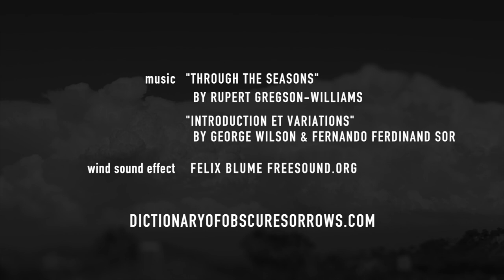Koinophobia: The Fear that You've Lived an Ordinary Life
THE BOOK IS HERE, with hundreds of new definitions Available in hardcover, ebook, and audiobook (read by the author).

While you're in it, life seems epic. Fiery, tenuous, and unpredictable. But once you have some distance from it, everything seems to shrink, until it's almost out of focus. So you begin scanning your life looking for something interesting or beautiful. But all you see is ordinary people assembled in their tiny classrooms and workspaces, each of us moving around in little steps, like tokens on a game board.

ETYMOLOGY
From Greek koinos, "common, ordinary, stripped of specialness" + phobia, "fear".

The Dictionary of Obscure Sorrows is a compendium of invented words written by John Koenig. Each original definition aims to fill a hole in the language-to give a name to emotions we all might experience but don't yet have a word for. Follow the project, give feedback, suggest an emotion you need a word for, or just tell me about your day.

WHAT IS THAT MUSIC?
"Through the Seasons" by Rupert Gregson-Williams

CREDITS
Vimeo / YouTube Creative Commons 2.0 Attribution License, except where noted

A Small Film - (Tilt Shift)
by Joel Cosson

*Borgeous - Wildfire
by Jeff Dotson [by permission]

Don't Let The Day Get Away- Inspirit
by Hello Sunday Morning

Don't Let The Day Get Away- Motivate

micro munich 2 - the next tale from above (Tilt-shift miniature city) by EXPLANIDEO HANDMADE INFOFILMS

Summer Clouds & Night at Petco Park (Timelapse by Aloha-PhotoVideo.com) by Aloha PhotoVideo